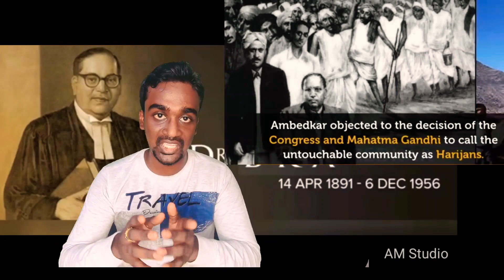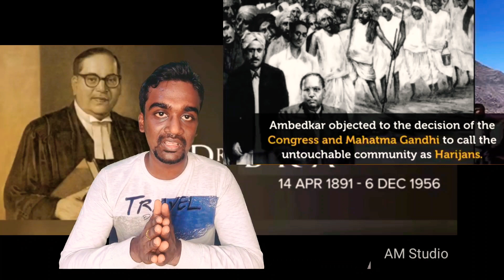Dr.BR.Ambedkar & Formation of Jai Bheem - Untold Story - Things To know - Modi's Speech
The God fathe of Indian Constitution & the former of the Rbi things to know
The From outskirts of maharastra Born to dalitfamily to his Childhood days , about the Success of his education to all some important motivation to all To Get the first Indian to get Doctorate in Columbia University many things to know to about him
The formation of The Jai
how it's formed when it's formed things to know full Details
Modi speech I said what he had spoken about this thing's to know